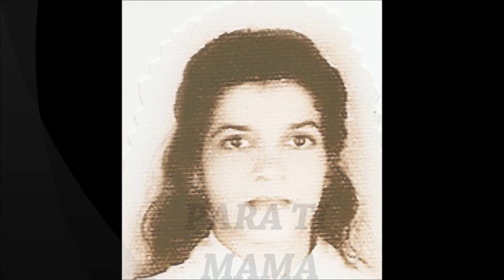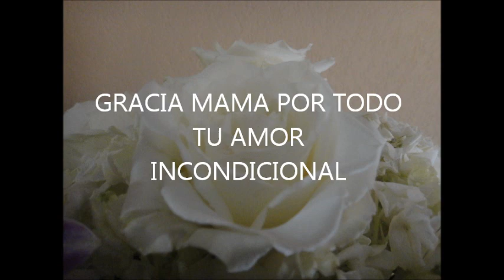SENORA SENORA **DENISE D KALAFE***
PARA MI MADRE